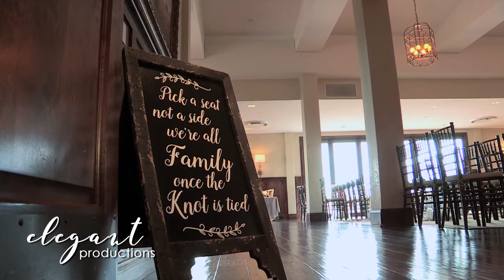Elegant Productions // Katie + Drew Wedding Video // The Pinery at the Hill, Colorado Springs, CO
Katie and Drew were one of the most fun-loving, happy and sweet couples I've had the pleasure of working with. They truly enjoyed and absorbed all of the moments of their lovely wedding day at the Pinery in Colorado Springs. One of my favorite moments of the day was during their first dance and they broke into a choreographed medley of dance moves set to some classic party songs. That told me everything I needed to know about these two. Enjoy every moment and don't take things too seriously! Congrats to Katie and Drew!

Officiant: Marti Austin, friend of the couple

"Kisses and Promises" and "Everybody Love" by Steve Collom